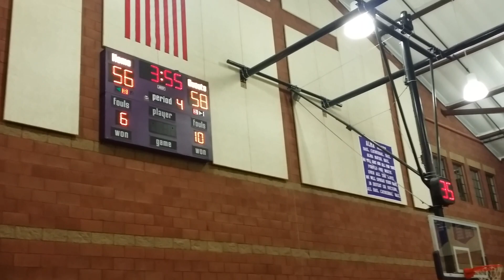Kobe Paras in LA by Giant Taklobo Bolinao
Giant Taklobo of Bolinao